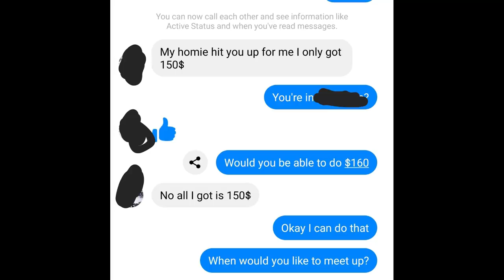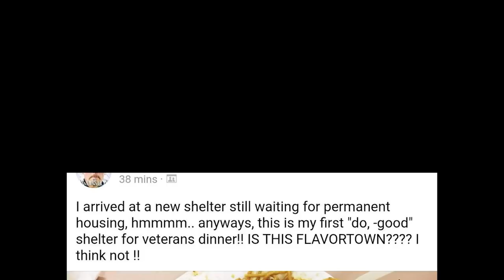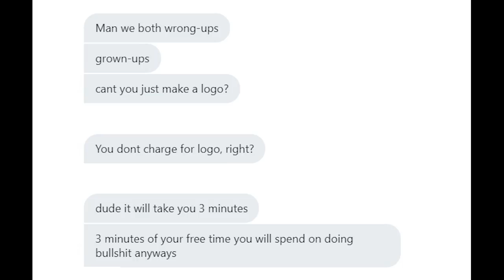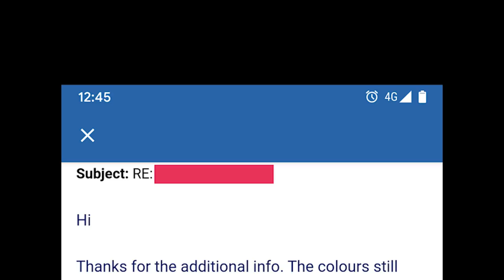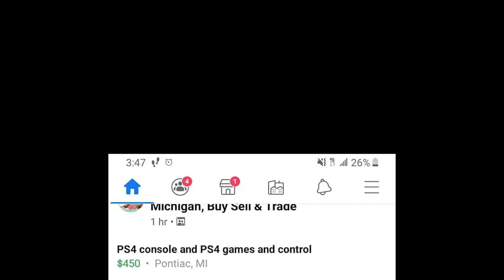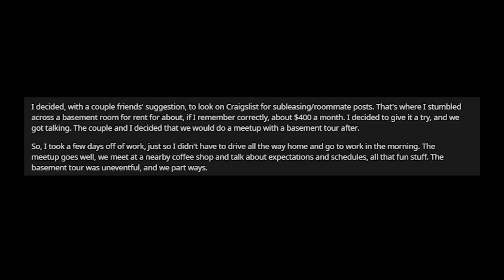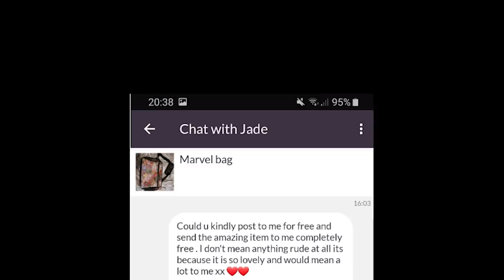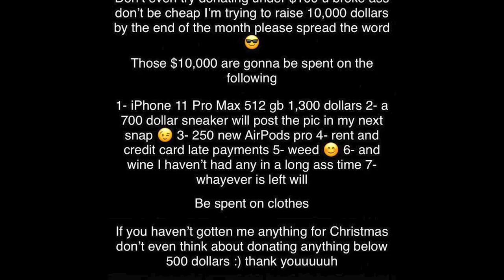r/ChoosingBeggars | "YOU PAY TO WORK FOR US!"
r/ChoosingBeggars | "YOU PAY TO WORK FOR US!" In todays ChoosingBeggars you can apply for a job where you PAY to work! These Choosing Beggars get worse and worse!